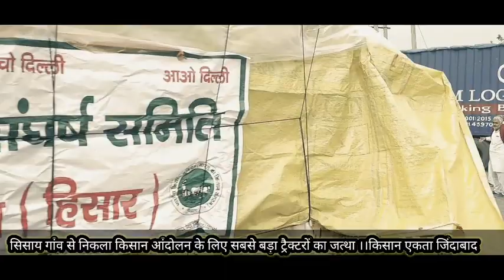385 दिन के संघर्ष को जीत चले किसान|| नेशनल मीडिया रोति रही ,किसान चलते रहे